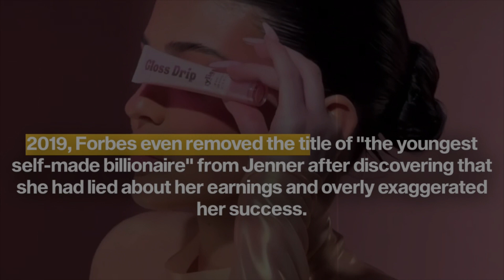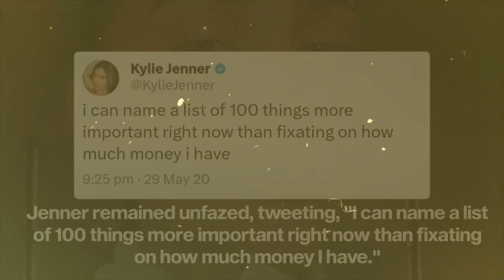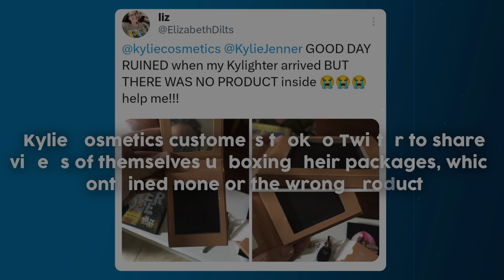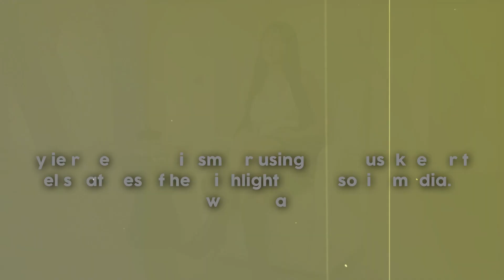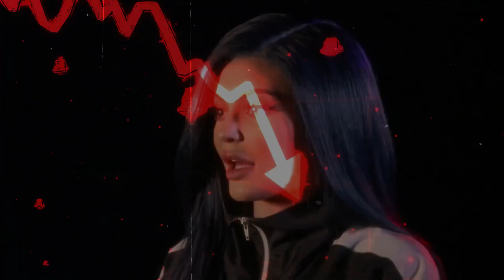The DOWNFALL of Kylie Cosmetics! - What Happened?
Hello there, and welcome to ThinkMoney! A few years ago, everyone raved about the Kylie Cosmetics lip kit. In fact, it was almost impossible to grab their hands on it since it was always sold out! And despite Kylie Jenner's major success in the makeup world, it seems like her brand hasn't been the same since! So in today's video, we will find out the reason behind Kylie Cosmetics' downfall.